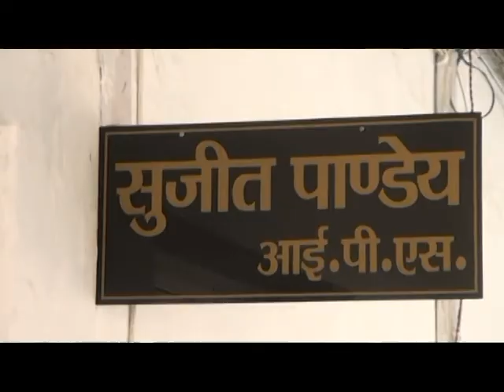सुबह समाचार @ CHANNEL INDIA LIVE